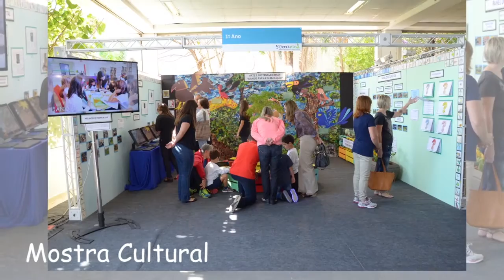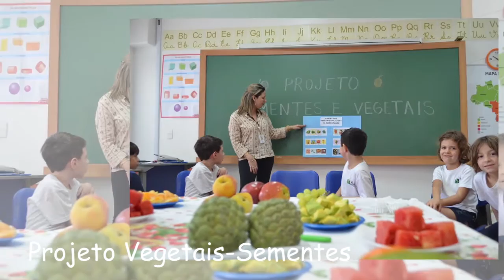Retrospectiva 2016 - 1° ano A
Nesta retrospectiva, reunimos os momentos mais significativos vividos pelas crianças no Colégio Vital Brazil em 2016. As imagens transmitem um pouco desse processo, permeado por descobertas, aprendizagem e ludicidade!